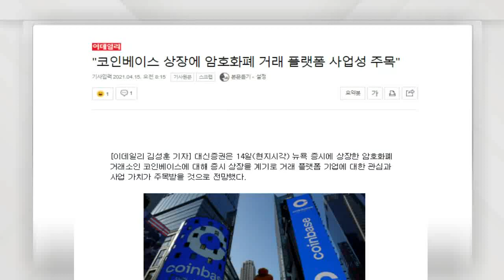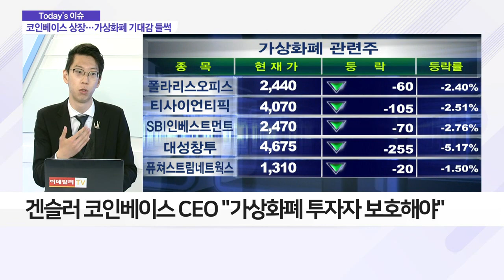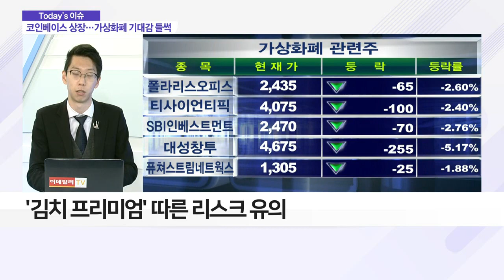코인베이스 상장… 가상화폐 기대감 들썩_이슈 파워 (20210415)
Q. 코인베이스 상장… 가상화폐 기대감 들썩
- IPO 대신 나스닥 직상장… 준거가격 比 31.3% 상승
- 파월 의장 "가상화폐는 투기자산" 찬물
- 겐슬러 코인베이스 CEO “가상화폐 투자자 보호해야”